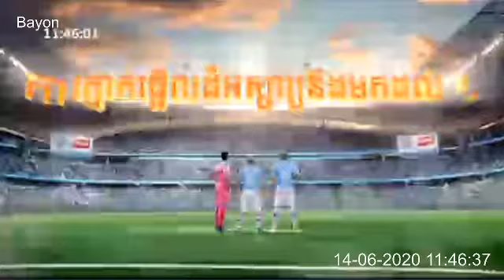Bayon 2020 06 14 11 24 02 04